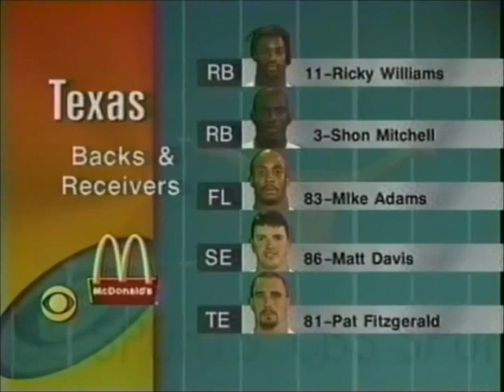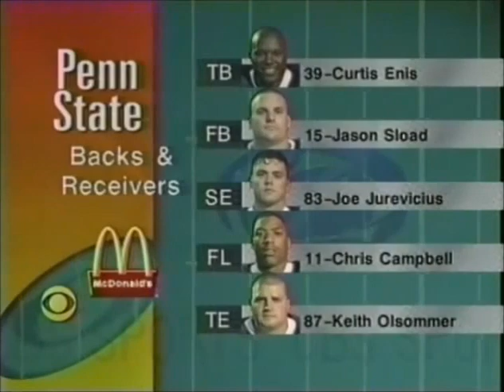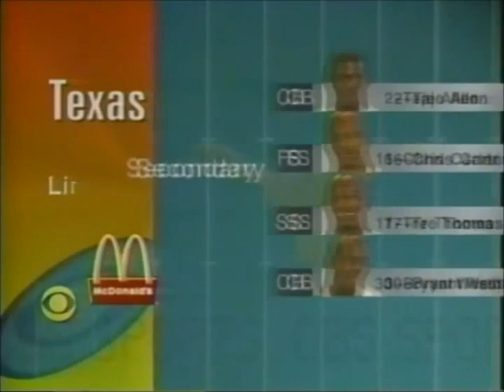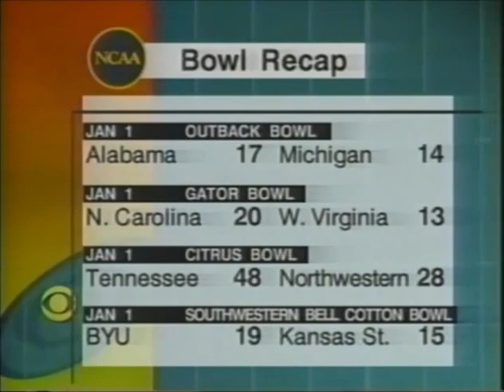1997 Fiesta Bowl #7 Penn State vs #20 Texas No Huddle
Requested

1997 Fiesta Bowl #7 Penn State Nittany Lions vs #20 Texas Longhorns